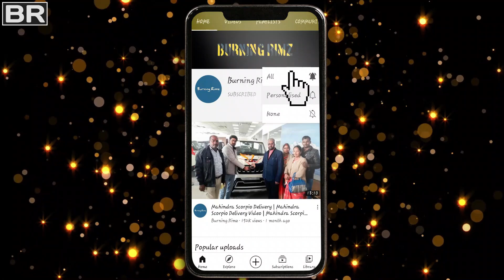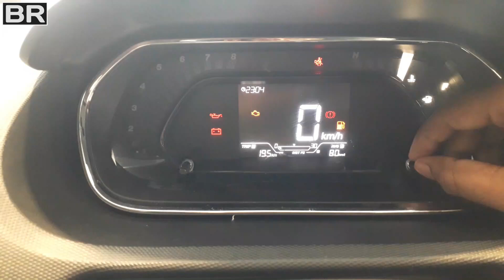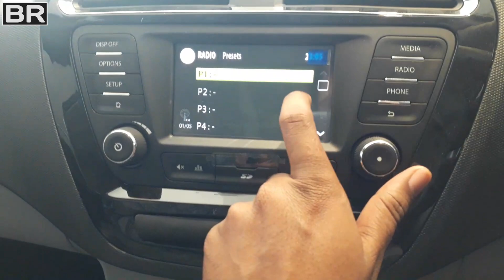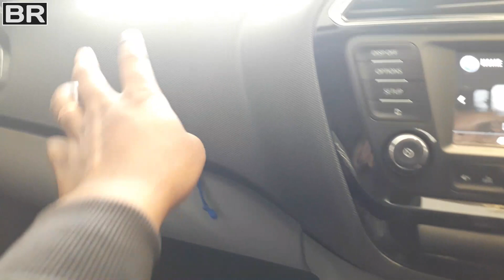Tata Tiago Xt Limited Edition Bs6 ₹ 5.79 Lakh 2021 | Detailed Review 2021 | Santosh Kushwaha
Hello and welocme dosto, Aaj aapke liye laye hai all new Tata Tiago Xt Limited Edition Bs6 2021 ka Detailed Review, Ummid hai video aapko pasand ayegi Dhanyewad.

Hello Dosto, I am Santosh Kushwaha